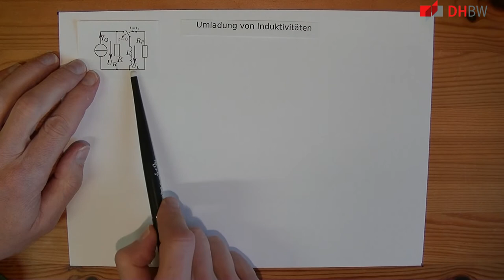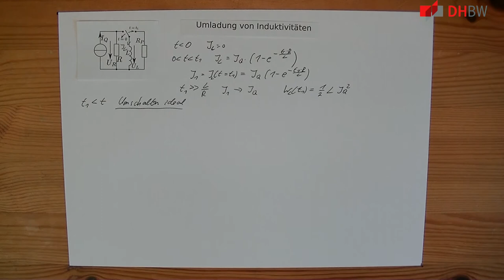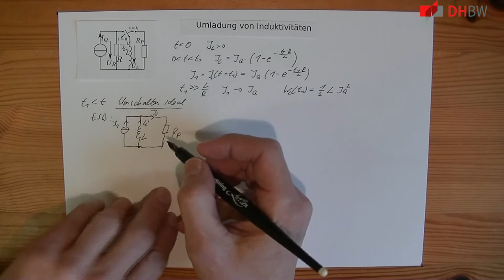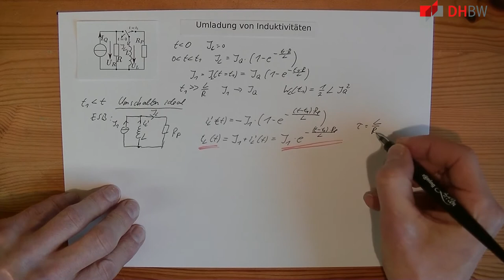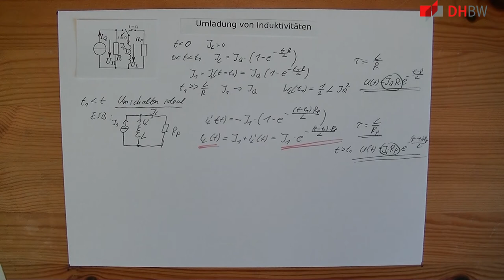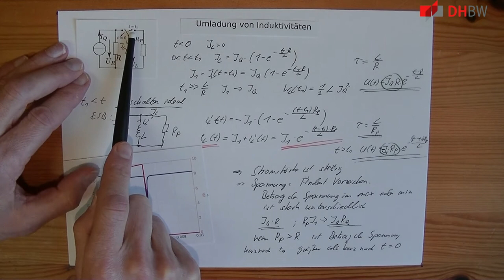GDE1: Ladung und Entladung über anderen Widerstand bei Induktivitäten (1. Teil)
Beschreibung:

    Eine Induktivität wird aufgeladen dann über einen Widerstand mit
    einer anderen Induktivität verbunden. Die Verteilung der Ladung und
    Energie wird berechnet.